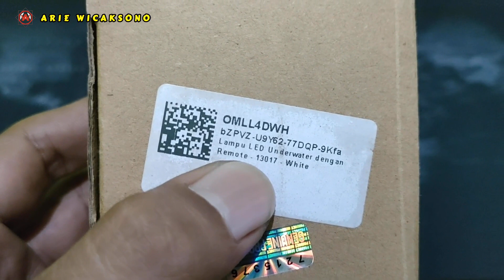Cobain Lampu LED Variasi Anti Air